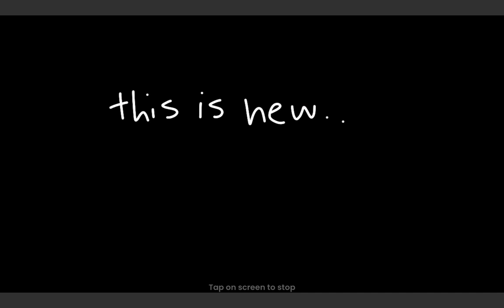Backrooms Endings but Roblox | Part 2